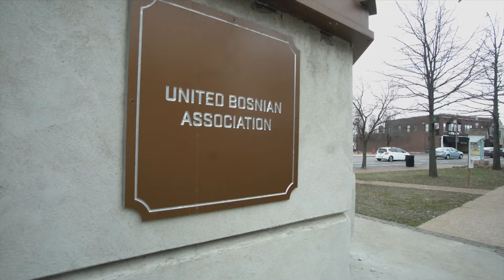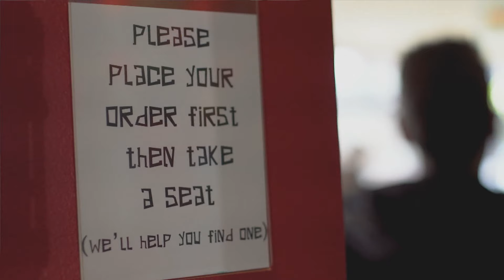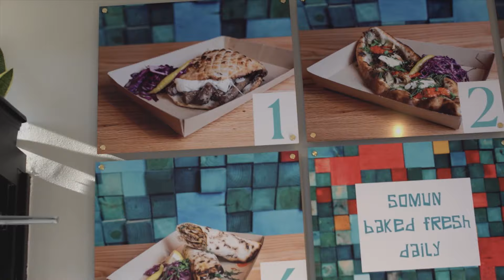Baking in a Wood Fire Oven | Food is Love with Chef Lasse Sorensen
Episode three of Food is Love finds Chef Lasse at the popular 'Balkan Treat Box' to learn about its origins and the technique of baking bread in a wood fire oven. Owners Lauren and Edo Nalic explain the Balkan influences in their menu and educate Lasse of Balkan heritage of the city of St Louis, which has the highest population of Bosnians anywhere outside of Bosnia.

This six-time Emmy-nominated hit docuseries follows Danish American Master Chef, Lasse Sorensen who is on a mission to find the heart behind the meals of the most celebrated restaurants, eating his way through different neighborhoods. Each story demonstrates the universal truth that Food is Love.